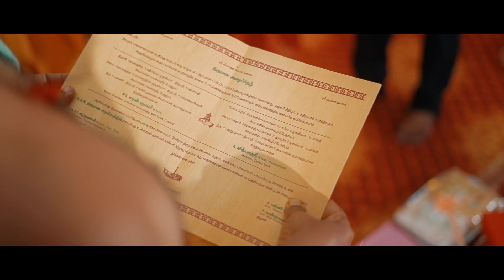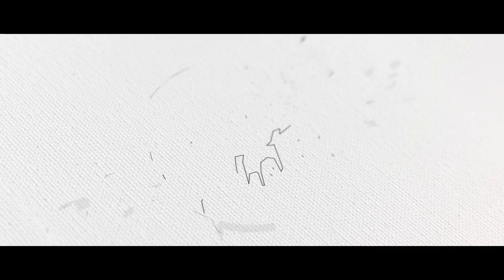Saran Kumar weds Uidhyasri |Highlights |Wedding| Madurai |Karthikha photography